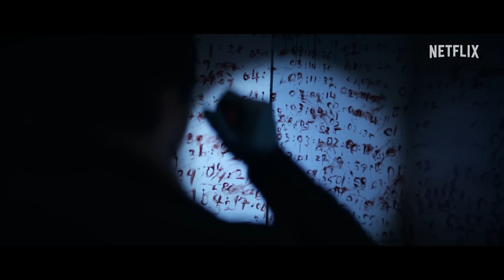A 3-test-probléma (3 Body Problem) - szinkronizált előzetes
Minden mögött van valaki. Csak elég mélyre kell ásni.

Új sorozat a Trónok harca többszörös Emmy-díjas alkotóitól, David Beniofftől és D. B. Weisstől és az Emmy-díjra jelölt Alexander Wootól (Terror: Gyalázat, True Blood – Inni és élni hagyni). A 3-test-probléma egy izgalmas történet, amely szerteágazó rejtélyekkel és műfajokon átívelő, nagyszabású cselekményével újraértelmezi a sci-fi dráma műfaját. A kritikusok által elismert, nemzetközi bestseller trilógia, A háromtest-probléma alapján.

Egy fiatal nő végzetes döntést hoz az 1960-as évek Kínájában, amely teret és időt átszelve komoly következményekkel jár napjainkban egy csapat briliáns tudósra nézve. Öt volt kolléga újra összeáll, hogy szembenézzenek az emberiség történetének legsúlyosabb fenyegetésével, miközben a természet törvényei a szemük előtt nyernek új értelmet.

Szereplők: Eiza González, Marlo Kelly, Saamer Usmani, Jess Hong, Jovan Adepo, Rosalind Chao, Liam Cunningham, Benedict Wong

Premier: 2024. március 21.